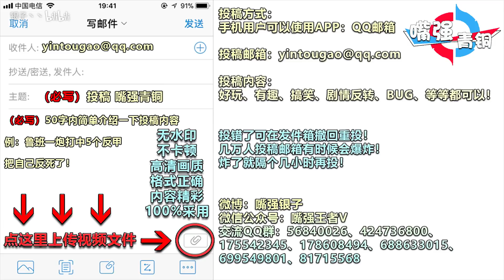《嘴强青铜》王昭君：被鸟淹没，不知所措！